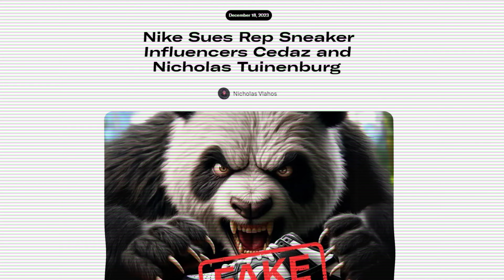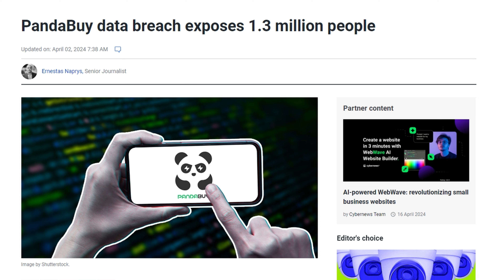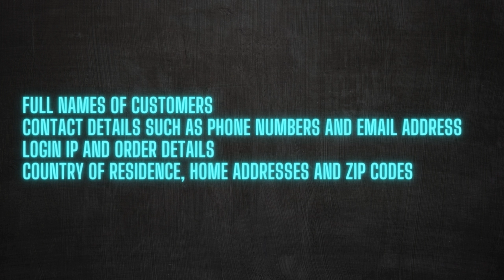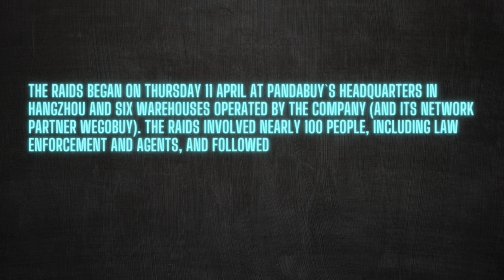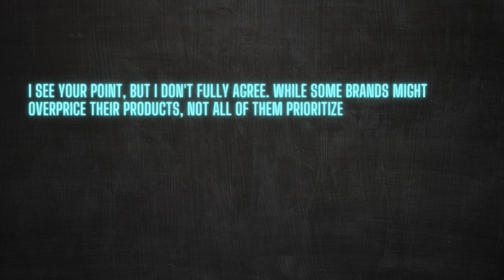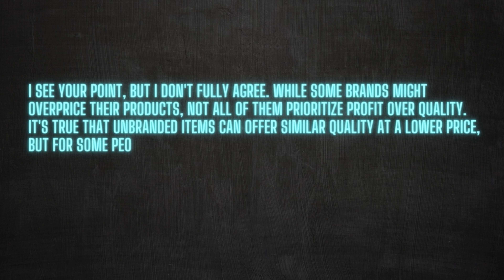Famous Youtubers Review Fake Sneakers? (PandaBuy Leaks & Raid)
In a shocking turn of events, Panda Buy, a prominent name in the counterfeit sneaker industry, faced an unexpected raid by Chinese authorities on its factories. This development, allegedly orchestrated by Nike, marks a significant move in the ongoing battle against fake sneakers.

But that's not all. In a double blow, Panda Buy also suffered a severe data breach, leaving the personal information of 1.3 million customers exposed to hackers. Reports suggest that these customers, who ordered fake sneakers from Panda Buy, had their real names compromised.

As the dust settles, questions arise about the potential involvement of famous sneaker YouTubers and influencers. Speculation is rife about whether some prominent figures in the sneaker community could be on the list of affected customers.

Join us as we delve into the details of this unprecedented situation. We'll explore the implications of Nike's crackdown, the ramifications of the data breach, and discuss the rumors surrounding sneaker influencers.